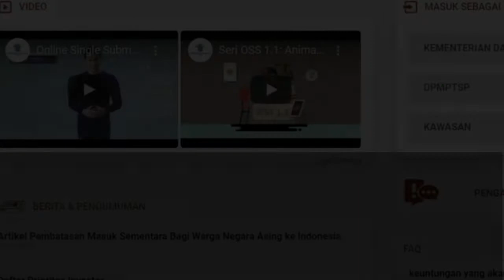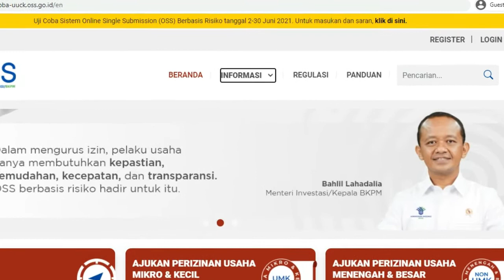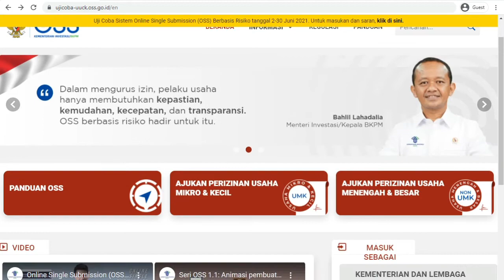Sistem Online Single Submission versi Terbaru (OSS RBA)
Sistem Online Single Submission Terbaru (OSS RBA)

Halo Sobat Investor, selamat datang di forum penanaman modal, tempat berdiskusi, belajar dan berbagi informasi seputar Investasi di Indonesia

Jangan Lupa Setiap Menonton Tinggalkan

sistem online single submission versi terbaru ini akan diluncurkan pada 2 juli 2021, versi ini adalah sebagai pengganti versi sebelumnya yaitu OSS 1.1, versi ini dimaksudkan untuk mengakomodir undang-undang cipta kerja, dimana nantinya penerbitan perizinan pada sistem ini berbasis risiko